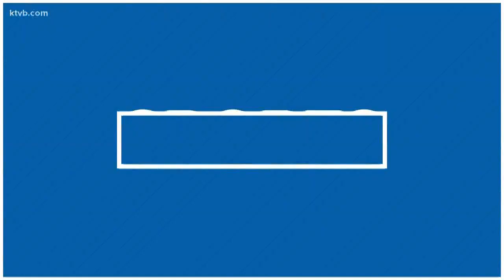Former Boise State safety transfers to Arizona State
DeAndrea Pierce is headed to Tempe to play for the Sun Devils this fall. Will Hall caught up with him about finishing up his eligibility in Arizona.